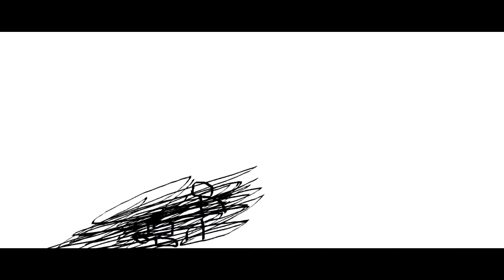THE EPICNESS OF Funny Angry Destroy Voice Tops + Funny Angry Destroy Tops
Funny Angry Destroy Tops + Funny Angry Destroy Voice Tops (Swap)

(Free Video)